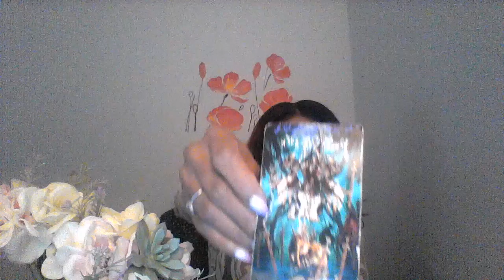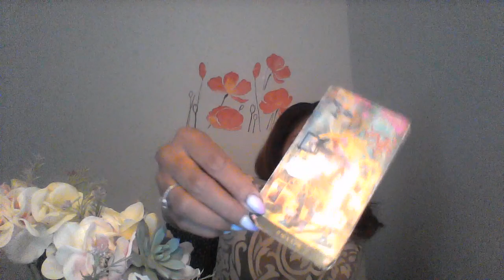SAGITTARIUS FEB 16 22 2020 EITHER YOU WANT THEM BACK OR THEY WANT YOU BACK WHERE IS THIS GOING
ASK QUESTIONS! CHAT! AFFORDABLE RATES! Personal readings: I OFFER VIDEO, AUDIO ONLY AND PHONE READINGS! TIMEFRAME FOR RECEIVING VIDEO IS: 4-5 DAYS AFTER PAYMENT HAS BEEN RECIEVED VIA PAYPAL. Instagram: Ellej446 TAROTOFELLE GoFund ME